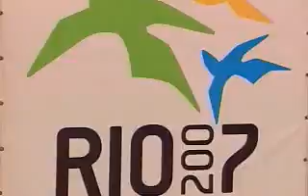Chamada Pan 2007 Jade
13/07/2005